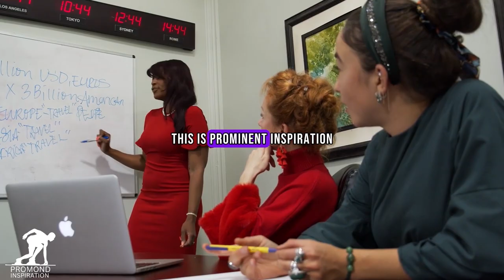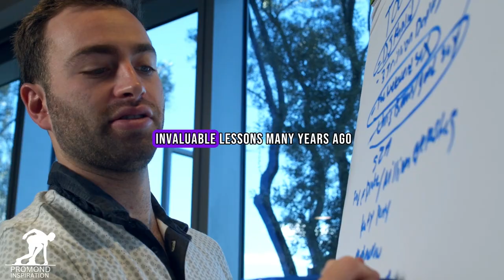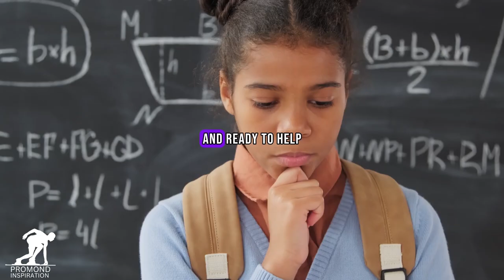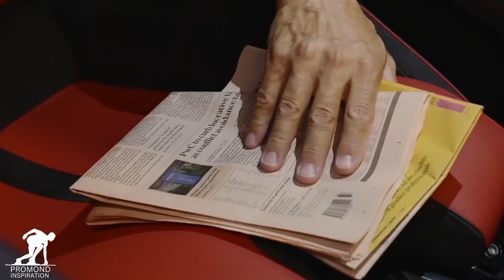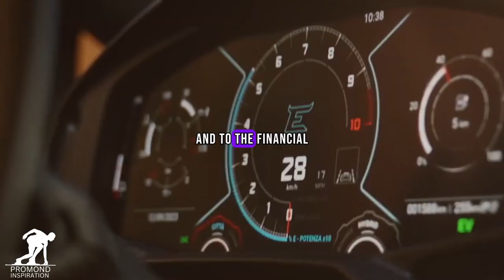WEALTH MINDSET: Rewire Your Brain for Success - Motivational Video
Are you ready to unlock your wealth mindset and manifest financial abundance? Join John Assaraf, a renowned expert in brain training and mindset development, as he shares powerful techniques to rewire your brain for financial success and making more money.
In this transformative video, John reveals proven strategies to unleash your money-making potential. You’ll learn how to shift your mindset, take actionable steps, and manifest abundance in your life.
Whether you’re just starting your financial journey or looking to elevate your financial game, this video is your key to unlocking your wealth mindset.
Press play, and let John Assaraf guide you on this journey of financial transformation. Remember, your mindset is the key to your financial success. Unlock it today!

▶️Acknowledgment of Audio Clip Attribution: John Assaraf